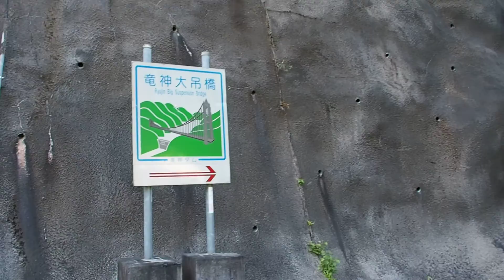竜神ダム [茨城県常陸太田市]